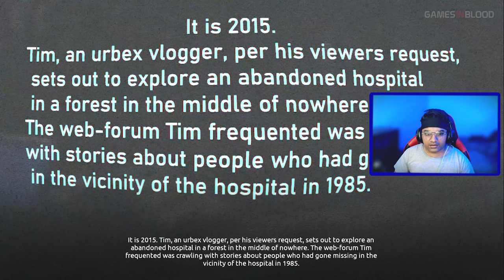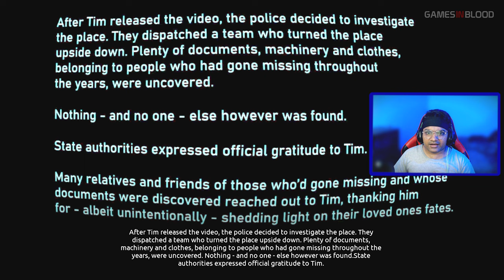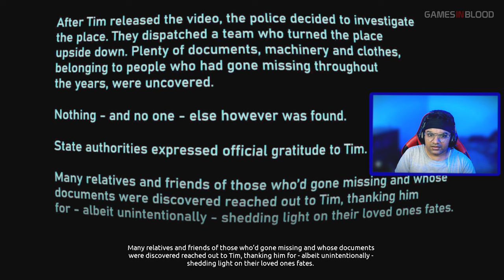ABANDONED SOULS GAMEPLAY | HAUNTED HOSPITAL IN MIDDLE OF NOWHERE | INDIE HORROR GAME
Abandoned Souls Game In Hindi | Abandoned Souls Gameplay In Hindi

Abandoned Souls Game is another found footage horror game that looks very realistic.

Abandoned souls gameplay is a realistic horror game created in the style of found footage.

In the abandoned souls story, the player takes on the role of a video blogger, Tim, who loves to explore abandoned places. This time Tim sets off to explore an old abandoned hospital in the midst of a deep forest, to capture exclusive footage for his viewers.

In the abandoned souls trailer the rumor about the hospital was spread which was somehow connected to a case of disappearances of workers and children from the abandoned hospital in 1985.

In abandoned souls all endings depend on the player. In one ending the player safely escapes without entering the haunted hospital & in another ending the player enters the abandoned hospital and searches for the records of the hospital. After collecting the data related to the incident that happened in the hospital, the player tries to escape the hospital by avoiding the ghosts, souls and other evil entities.

In this video I am going to show the abandoned souls walkthrough gameplay in one single video.

In this video you can enjoy the multiple reactions of me while playing abandoned souls.

Obout Abandoned souls game review, I will say that this game is good. Developers have made the environment of the game quite interesting. I will say its a good psychological horror game.

Video also covers these topics -

Survival horror,
Gameplay,
Playthrough,
Full playthrough,
Walkthrough,
Abandoned souls game,
Abandoned souls hindi,
Horror game in hindi,
Hindi horror games,
Hindi horror game,
Gameplay,
Horror game,
Horror game gameplay,
Horror gameplay,
Horror,
Indie,
Horror game walkthrough,
Urban exploration,
Vlog,
Vlogger,
Horror,
Tim,
Abandoned hospital,
Hospital,
Souls game,
Games,
Found footage